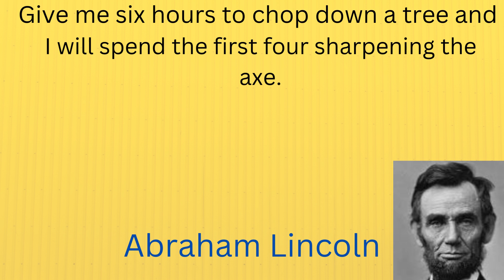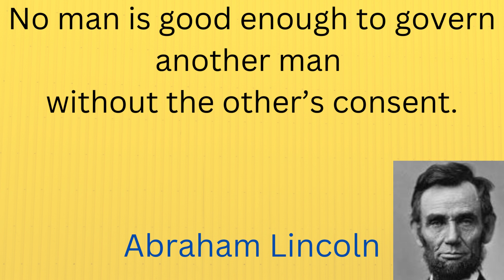life quotes in english | Motivational quotes in english | quotations in telugu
Video Education purpose only.